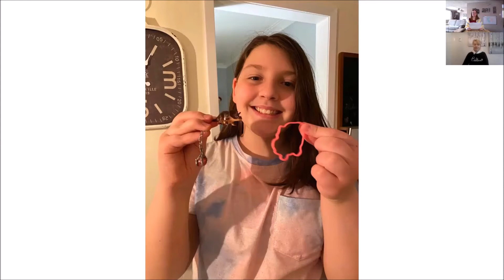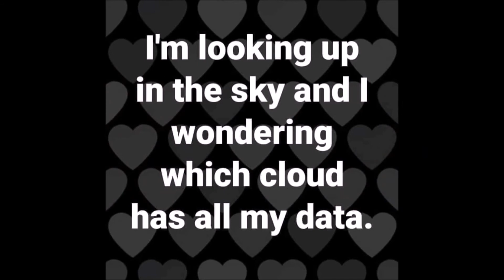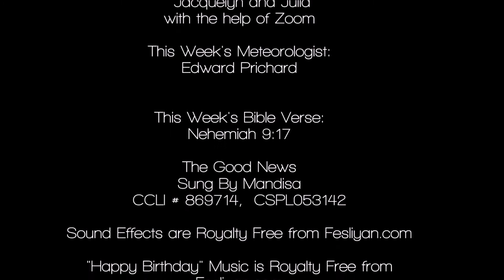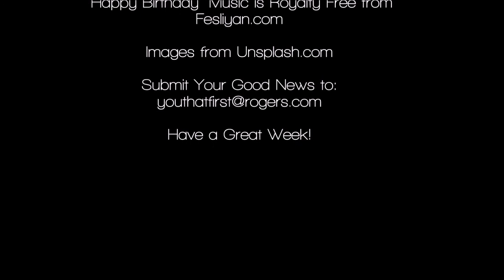TGN: The Good News - Episode 42 (Blooper Special... Again)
A show dedicated entirely to. The Good News!

In this Episode we celebrate Backyard Building, Creativity in Art, Musical Talent and Family Time Outside.

PLUS We celebrate the fact that God loves us even when we make mistakes, through a blooper show!